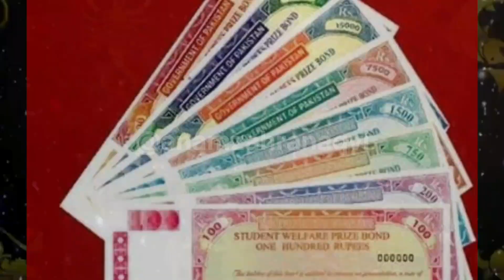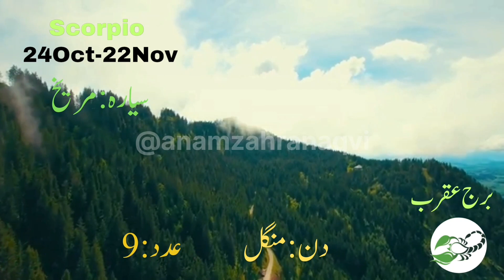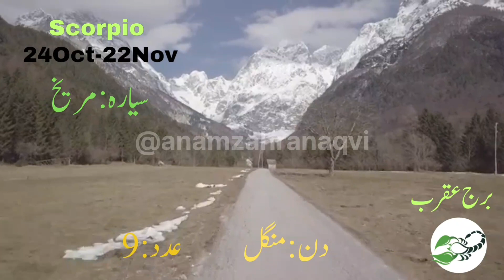Scorpio Star 2024 | Scorpio horoscope 2024 | Scorpio yearly prediction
In this video i will tell you about Scorpio horoscope Sadqa and wazifa.
Scorpio Sadqa Wazifa
Scorpio Star
Scorpio marriage
Scorpio Love
Scorpio Personality
Scorpio Health Wealth Secrets
Scorpio tarot
Burj Aqrab
Aqrab star
Thanks,
In this video i tell you about Aries Marriage, Sadqa and Wazifa, Today Horoscope about Aries horoscope Aries Marriage Aries Horoscope Sadqa and Wazifa Today Horoscope Burj Hama ky afrad ky lye Sadqa and Wazifa Zodiec by date of birth Stars by date of birth Astrology Horoscope Waziaf Anam zahra naqvi Anam zahra vlogs Syed zadi Naqvi September Horoscope Weekly horoscope Ya Ali Madad Islamic Knowledge Islamic History Wazaif or amal Bachon ky islami naam Children Islamic Names ARIES Horoscope TAURUS Horoscope GEMINI Horoscope CANCER Horoscope LEO Horoscope VIRGO Horoscope LIBRA Horoscope SAGITTARIUS Horoscope CAPRICORN Horoscope AQUARIUS Horoscope